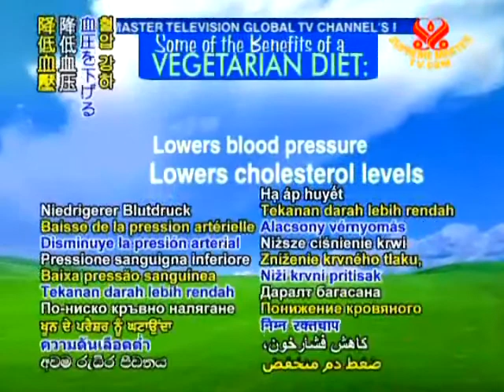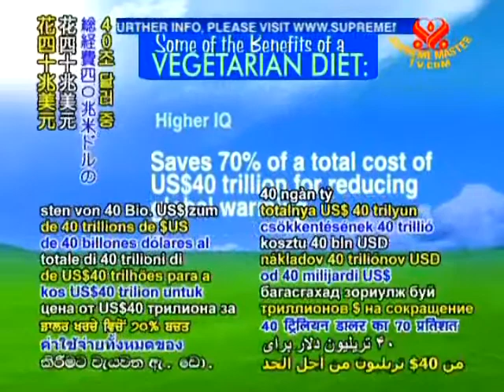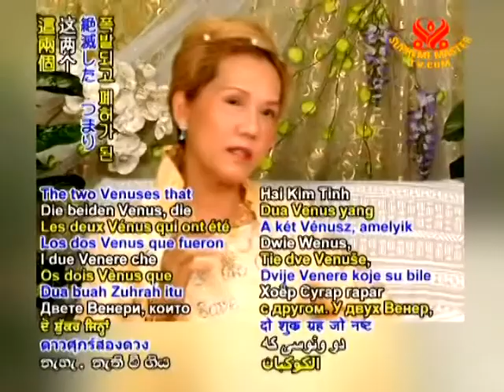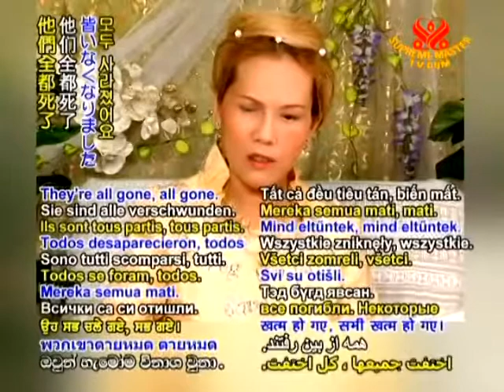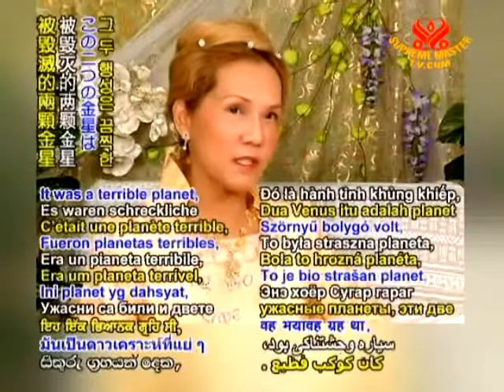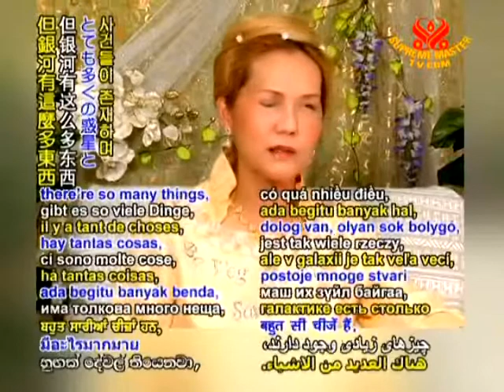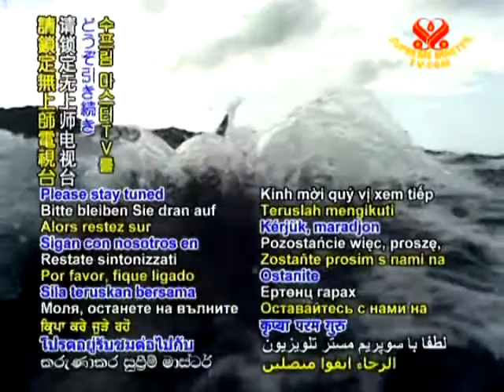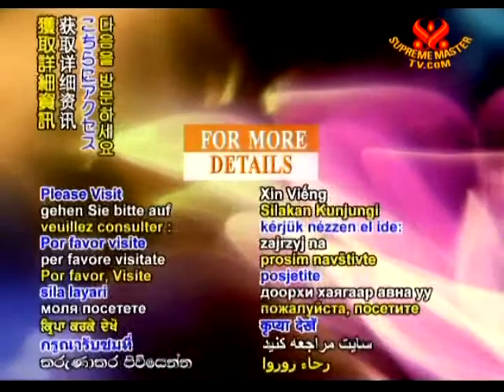金星的秘密14-2-2.mpg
1.金星在何時毁滅的?
2.是誰?透露了金星的秘密?
3.是什麼原因,讓金星毁滅的?
4.需要多少人茹素,才能拯救地球?